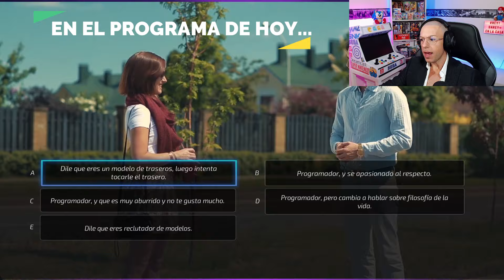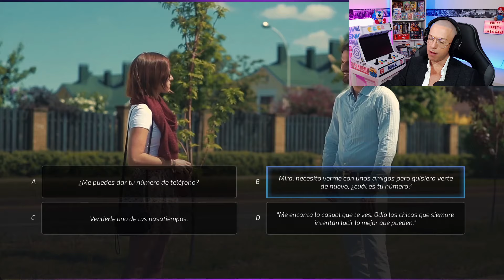2/6🔥La cosa está QUE ARDE🔥 Ella lo está deseando🌭 Llegaremos hasta el "FONDO" del "ASUNTO" ? 😈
Continuamos con este SUPER SEDUCER🔥🔥🔥 Estamos a PICO y PALA 🏏PICO y PALA🏏  intentando seducir a esta hermosa DEPENDIENTA DEL BERSKA con TURNO DE NOCHE en AMAZON, parece que se resiste pero puede haber SORPRESOTE FINAL en BOCA😲💦